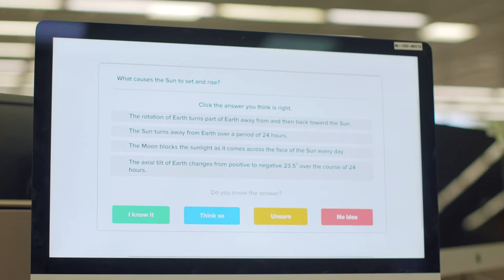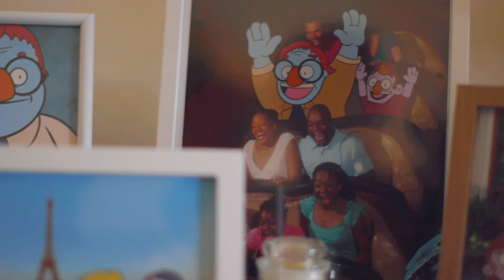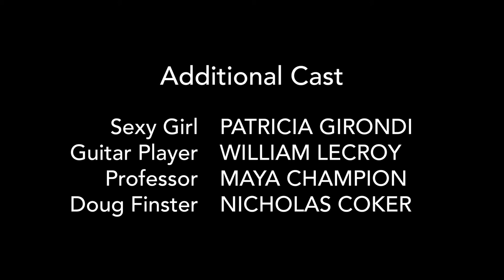DRAWN TO CAMPUS | Animated Short Film | Family, Comedy, Documentary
The story of Ollie J. Thomas—the university's first animated student.

Learn more about Drawn to Campus and filmmaker Nicholas Coker at nicholascoker.com.

AWARDS & ACCOLADES
★ WINNER - YELLOWHAMMER AWARD, Yellowhammer Film Fest 2021
★ SIDEWALK FILM FESTIVAL 2021, Official Selection
★ GEORGE LINDSEY UNA FILM FESTIVAL 2021, Official Selection
★ SUMMER IN THE SOUTH 2021, Official Selection
★ BLACK WARRIOR FILM FESTIVAL 2020, Official Selection
★ FAIRHOPE FILM FESTIVAL 2020, Official Selection